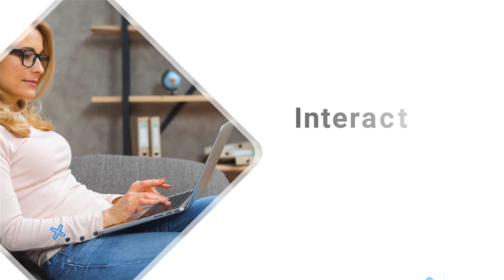How It Works Video | Motion Graphics Video Idea | Recent Work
How It Works Video | Animation Video Idea | Recent Work

How It works | Animation Video | Recent Work